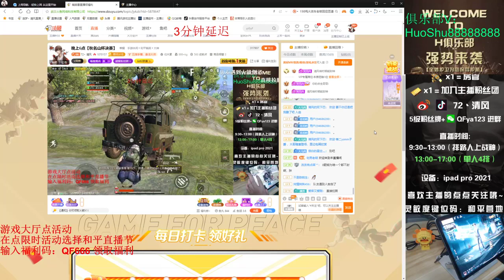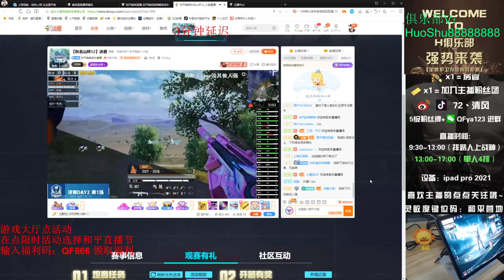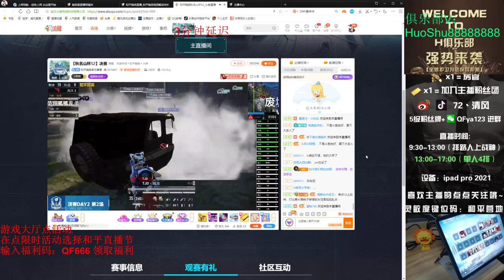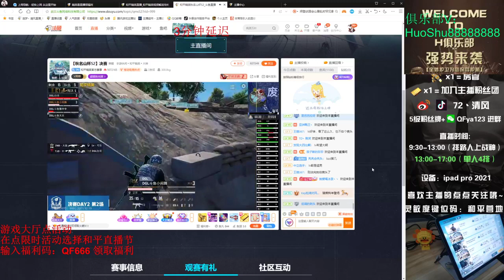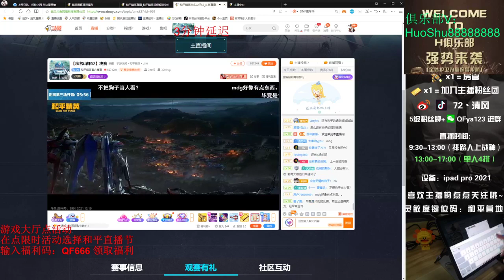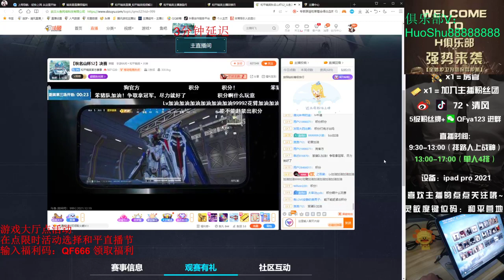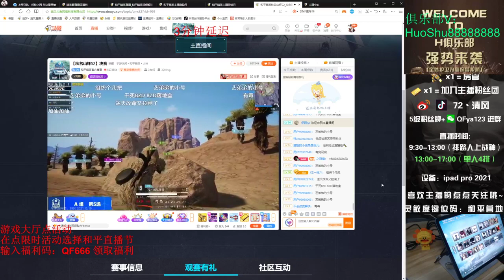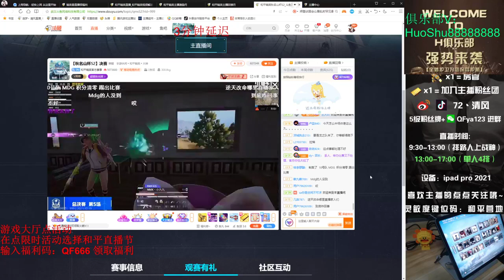There were already a few people in politics and finance who were on fire, a pot of water - CataPorta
CataPorta
There were already a few people in politics and finance who were on fire, a pot of water